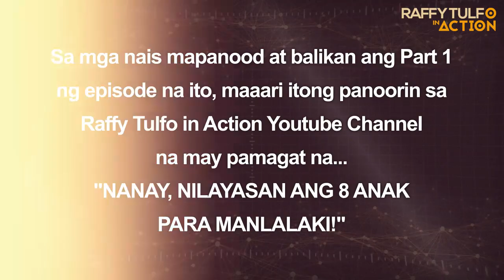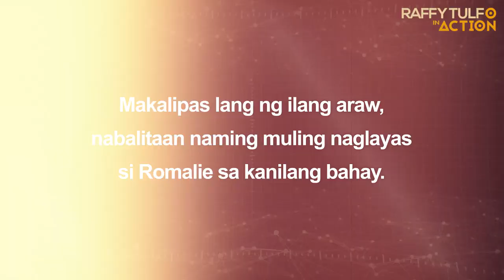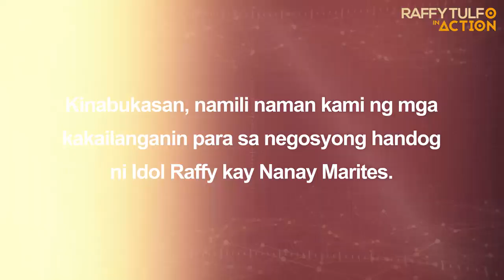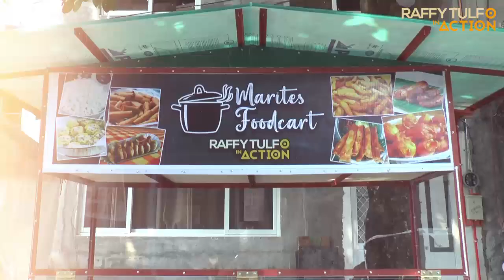NILAYASAN ANG WALONG ANAK PARA MANLALAKI!